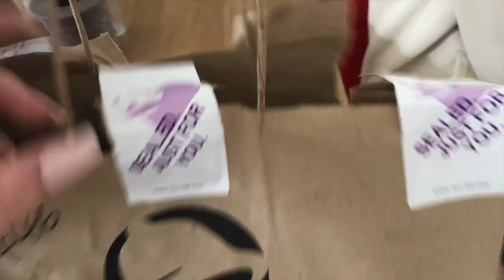Come to Cardiff with me ... Basically me being a weirdo for 15mins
Intro animation and graphics, designed by @bethany_tee on Instagram

Emily xx